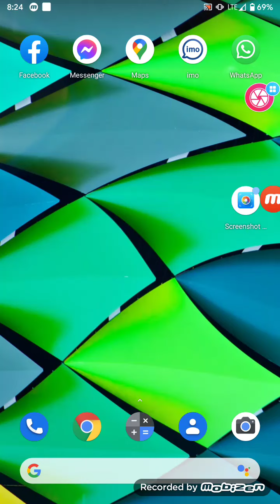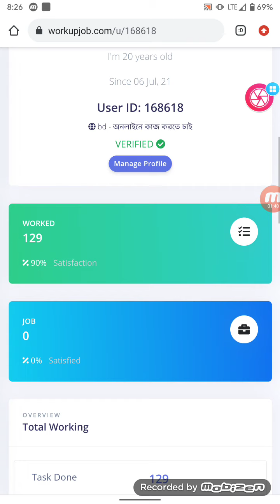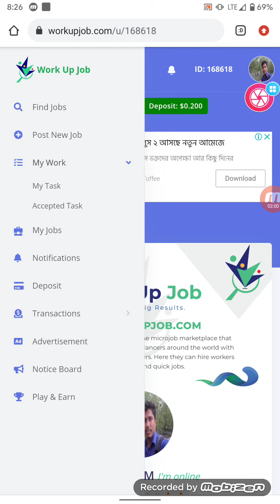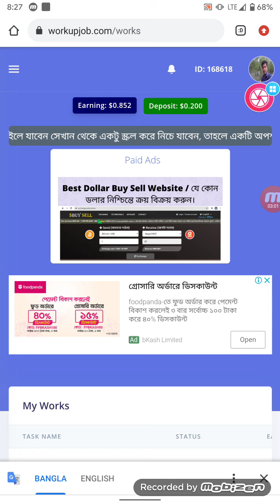Work Up Job আমরা কাজ করার পরে কিভাবে বুঝবো যে পেমেন্ট করছে কি না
Through our marketplace, clients can hire freelancers to do work in areas such as promoting on social networks, writing, testing websites, data entry, downloading, searching, installing and testing mobile apps right through to language learning, sales and marketing, accounting and legal services.